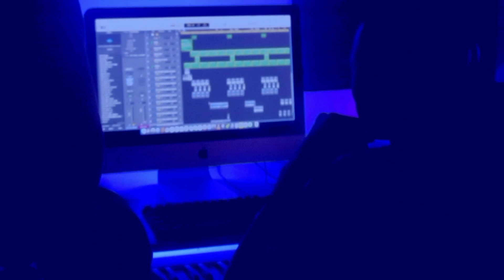CxJ Powell - Too Good To Be True (Official Visualizer)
CxJ Powell - Too Good To Be True

CxJ Powell - TOO GOOD TO BE TRUE is a slow RnB and soul piece of work from CxJ Powell
TOO GOOD TO BE TRUE is His first EP
and is in no way diminishing the original producers work in any type of way , shape , or form and the TOO GOOD TO BE TRUE EP is for brand promotional purposes only.

CxJ Powell - " I just wanna thank everyone who helped me on the TOO GOOD TO BE TRUE PROJECT and I hope everyone has fun with peace out"

for visuals dm account